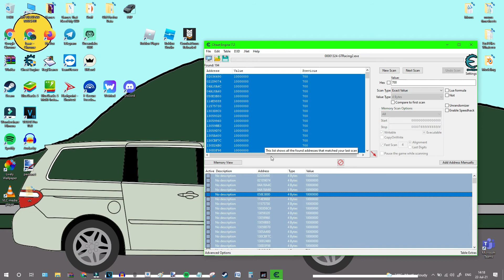Hacking Coins In GT Racing 2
Here Comes The Money!